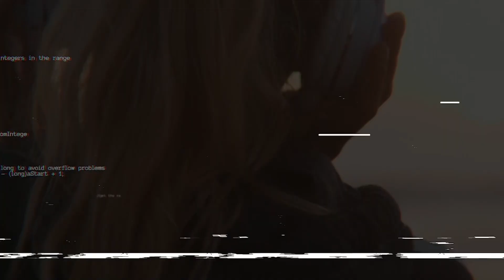Feeling Down? Let Music Turn Your Day Around with Duncan Moss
In this captivating video, join renowned musician and life enthusiast, Duncan Moss, as he takes you on a transformative journey through the power of music. If you're feeling down or in need of a pick-me-up, let Duncan's uplifting melodies and heartfelt lyrics work their magic on your mood. Through engaging storytelling and soulful performances, Duncan shares the transformative power of music, helping you find solace, inspiration, and joy in even the darkest of days. Get ready to let the rhythm lift your spirits and rediscover the healing power of music with Duncan Moss.

Topic Covered:-

Duncan Moss
How Music makes Duncan Moss happy?
Happiness by Music
How your passion makes you happy
Happiness tip
How to be happy
Ways to be happy
How to become happy
How to be happier

Remember, your happiness is just one click away